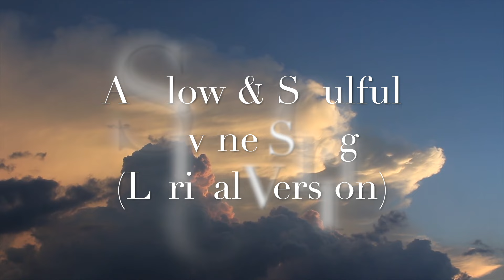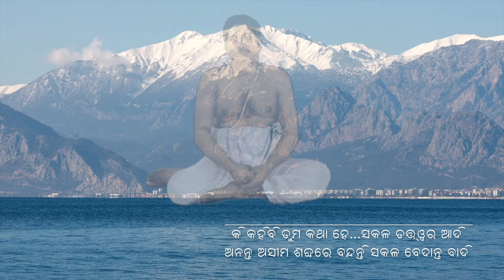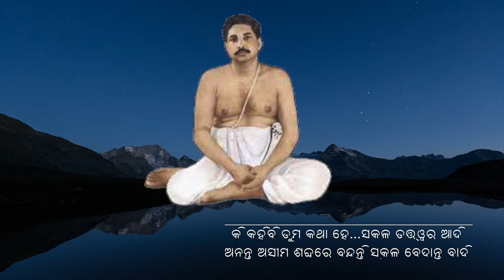Ki Kahibi Tuma Katha Hai ll A New Bhajan ll Sanatan Dharm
SUBSCRIBE to Sanatan Dharm channel for Odia Songs and Song videos along with Simple Notation in Harmonium of Sri Sri Thakur AnukulChandra,  Lord Jagannath  devotional Songs and also Sri Khol (Mrudanga Lessons)

* ANTI-PIRACY WARNING *
This content is Copyright to Sanatan Dharm . Legal action will be taken against those who violate the